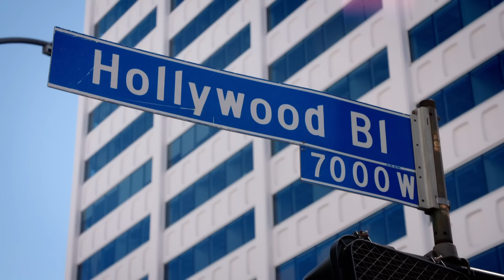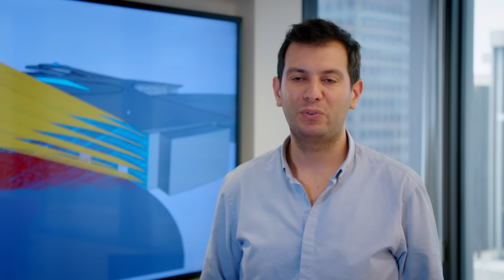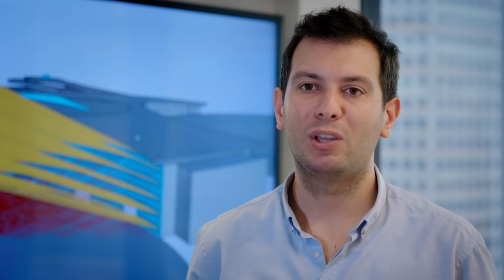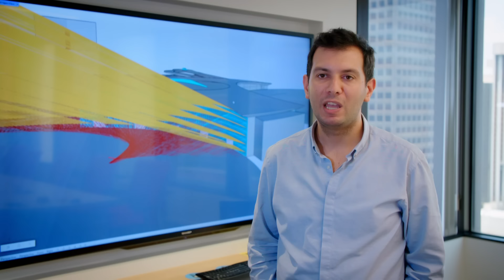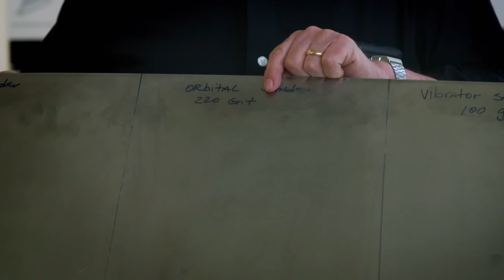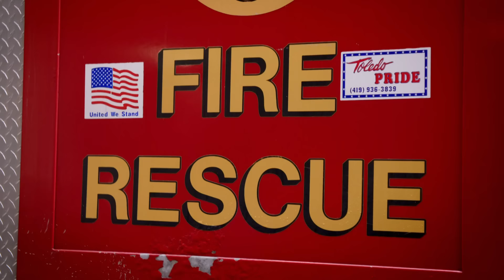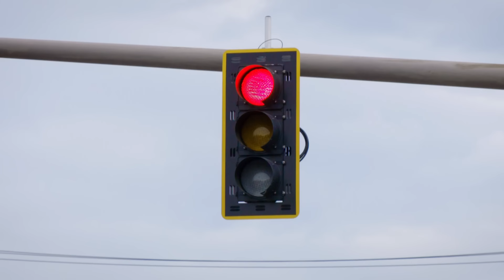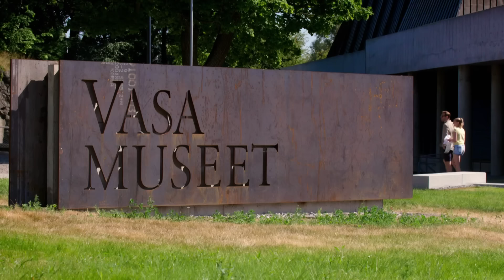Arizona Bridge Burns Down! - Massive Engineering Mistakes - Engineering Documentary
Massive Engineering Mistakes - S04 E02

Dive into gripping tales of engineering gone wrong—from Arizona's fiery railroad wreck to LA's dazzling design mistake, Ohio's terrifying sinkhole, and Sweden's warship that barely sailed. Join us for stunning visuals and startling missteps!

Massive Engineering Mistakes is a riveting series that explores the daunting realm of architectural blunders and engineering catastrophes. From gravity-defying towers on the brink of collapse to bridges built upside-down and airports slowly sinking into the sea, these ambitious missteps redefine the boundaries of scientific innovation. Yet amidst chaos, the genius of human ingenuity shines, crafting solutions as awe-inspiring as the disasters themselves. Unveiling the precarious balance between triumph and failure, this show offers a thrilling journey into the world of spectacular engineering errors and their extraordinary rectifications.